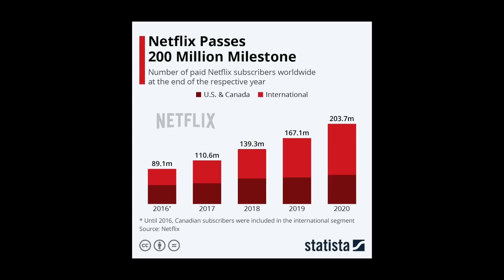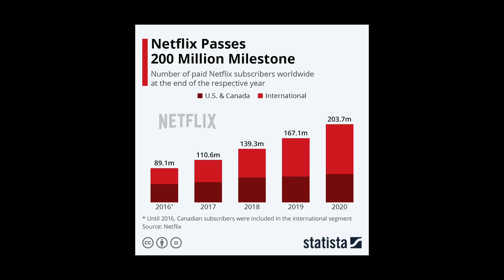Netflix'in Dizi Bitirme Algoritması (neden her dizi erken bitiyor?)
Netflix en çok üyeye sahip internet platformu olsa da şirketin büyük bir sıkıntısı var: dizileri erken iptal etmesi. Bu sıkıntı Exxen, Blutv ve diğer rakip platformların da sıkıntısı olacak gibi duruyor.

🍿 tekrar hayata geçen web sitemiz filmegitmedenonce.com